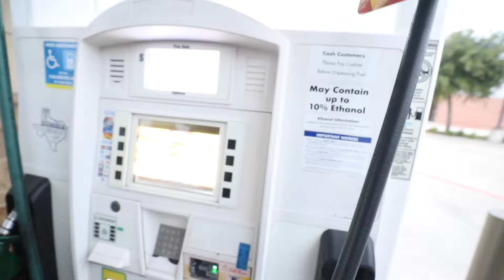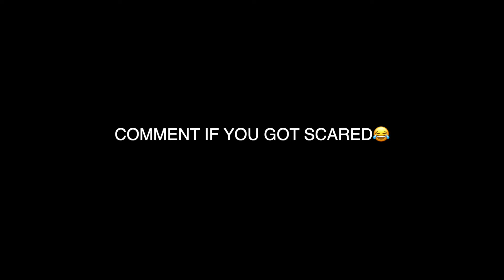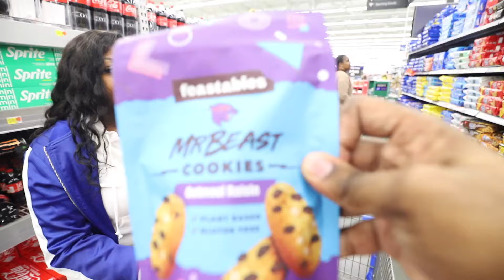GROCERY SHOPPING CHRONICLES WITH DRE AND KEN | VLOGMAS DAY 3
LATE NIGHT GROCERY SHOPPING CHRONICLES WITH DRE AND KEN | VLOGMAS DAY 3 We back with another episode of Our crazy grocery shopping adventures! Who want to come grocery shopping with us for Christmas?